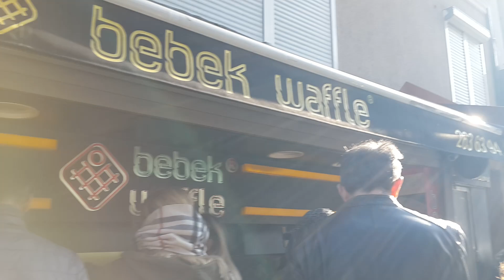Bebek'te üç beş tur atalım Şeyma Subaşının kafesini gördüm😁😁/SARIYER /iSTANBUL #12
İstanbul Baltalimanı -Bebek arası